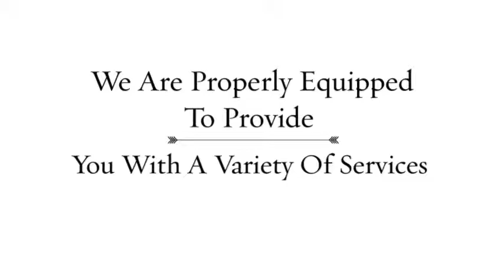MES Services LLC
land clearing, excavating, grading